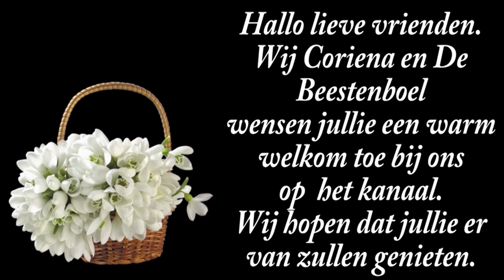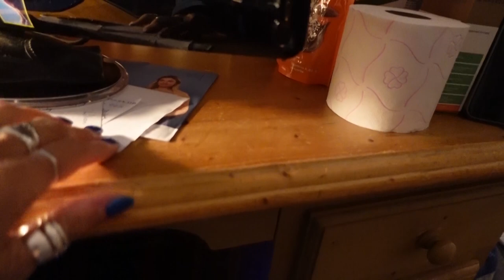vr 20 sep | door herrie in de wijk hoofdpijn | Boodschappen doen. #2316